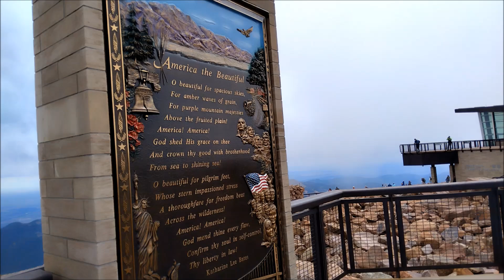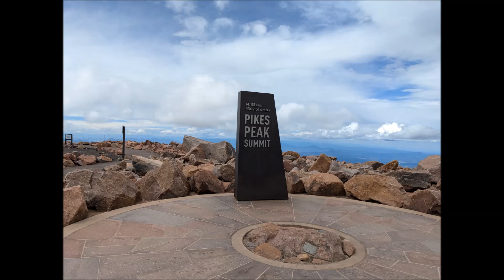2024 Road Trip to Pikes Peak